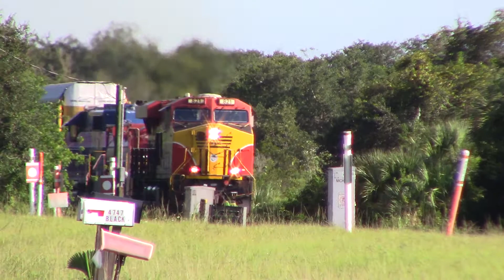FEC109 Aug 18, 2020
821,309,Pink Lady436 with auto racks, freight cars and tanks.